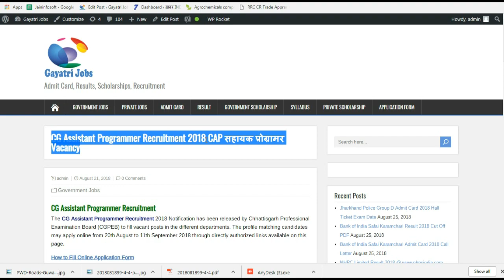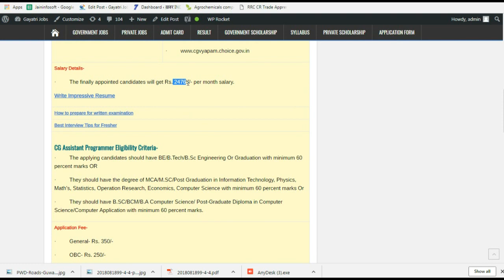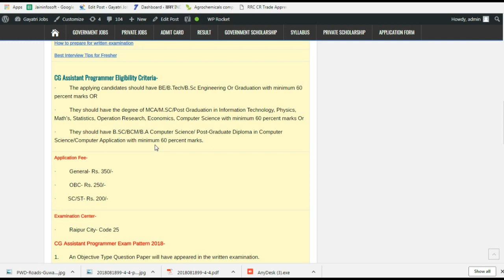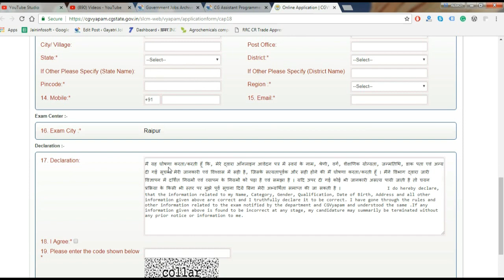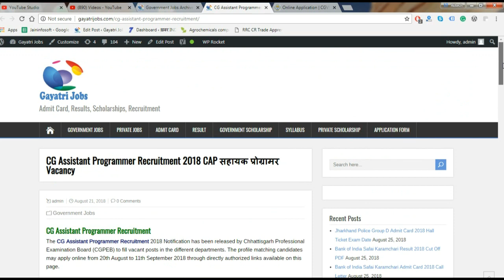CG Assistant Programmer Recruitment 2018 CAP सहायक प्रोग्रामर Vacancy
CG Assistant Programmer Recruitment
The CG Assistant Programmer Recruitment 2018 Notification has been released by Chhattisgarh Professional Examination Board (CGPEB) to fill vacant posts in the different departments. The profile matching candidates may apply online from 20th August to 11th September 2018